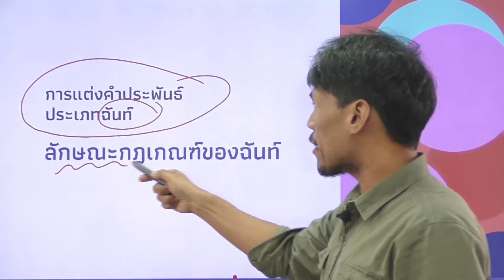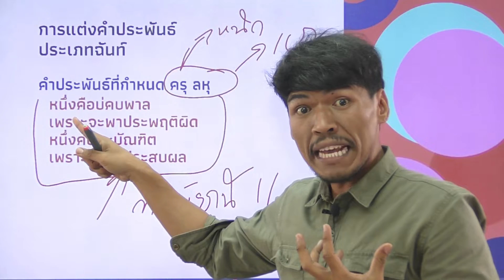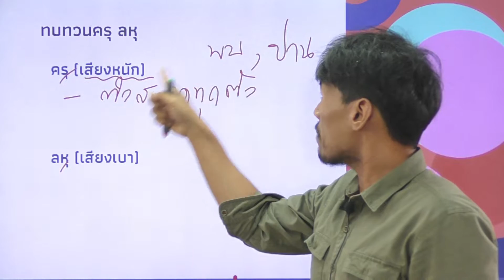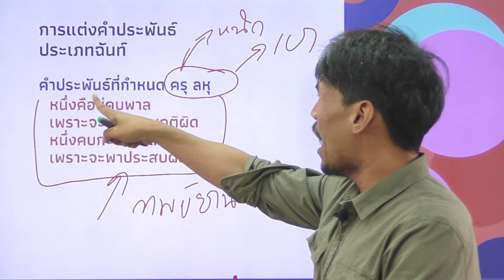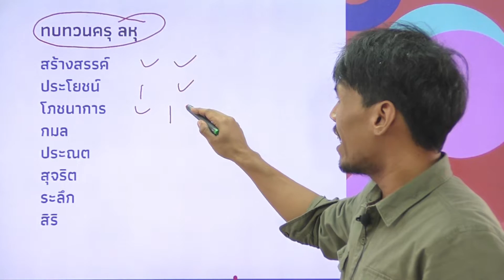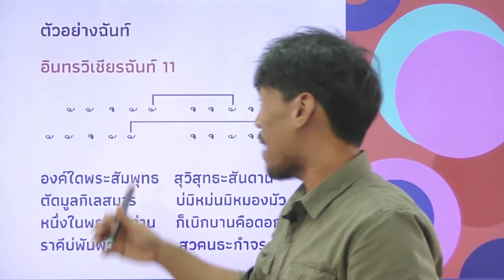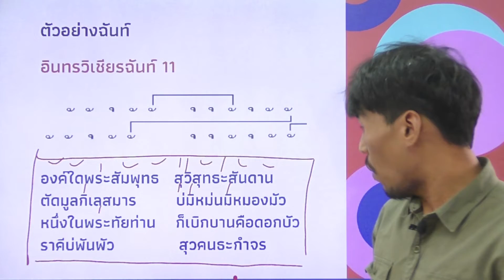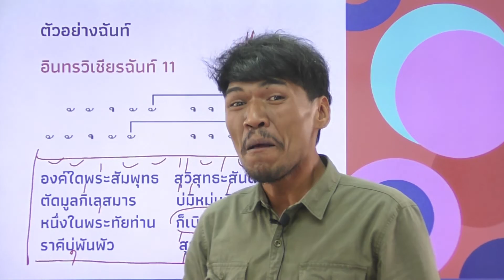วิชาภาษาไทย ชั้น ม.6 เรื่อง ลักษณะ กฏเกณฑ์ของฉันท์